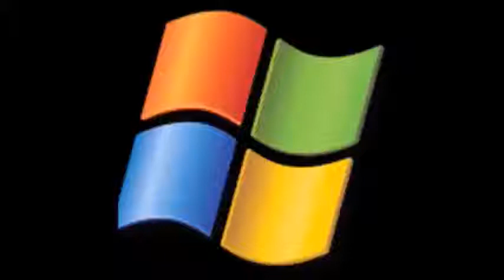(YTP TENNIS) GYROID TURNS ITSSELF INTO A 1 MINUTE VIDEO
James Brown 242 / :b:elete this